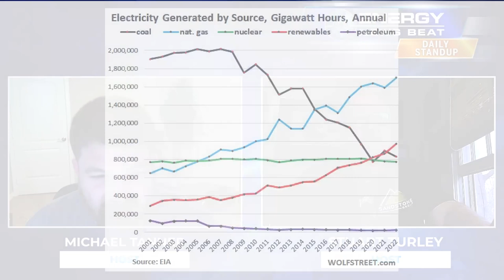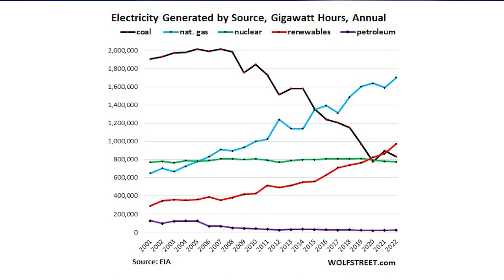ENB Standup #320 - Weekly Recap: Challenges Mount: From Net-Zero Risks to...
Episode #320 - Weekly Recap: Challenges Mount: From Net-Zero Risks to Homebuilding Struggles

Research warns net zero policies risk plunging thousands into poverty

Saudi Arabia Can No Longer Raise Oil Output For Cash

U.S. Electricity Generation by Source in 2023: Natural Gas, Coal, Nuclear, Wind, Hydro, Solar, Geothermal, Biomass, Petroleum

Goldman CEO Sees More Uncertainty to Soft-Landing Expectations – Will this impact global oil demand?

Homebuilders Are Fighting Green Building. Homeowners Will Pay.

n this episode of the Energy News Beat Daily Standup - Weekly Recap, the hosts, Stuart Turley and Michael Tanner discuss various topics related to energy, regulations, and financial implications. They express skepticism about achieving net-zero emissions due to high costs and technological limitations, particularly emphasizing the challenges facing the wind industry. They also highlight Saudi Arabia's struggles with oil production amid heavy spending and discuss the current landscape of electrical generation sources, noting the resilience of coal and the limited growth of renewables like geothermal and hydro. Additionally, they scrutinize the uncertainties surrounding global oil demand and the potential impacts of green building regulations on homebuilders and homeowners, questioning the feasibility and affordability of such initiatives.

00:00 - Intro
01:10 - Net Zero’s days are numbered
04:03 - Research warns net zero policies risk plunging thousands into poverty
07:28 - Saudi Arabia Can No Longer Raise Oil Output For Cash
10:51 - U.S. Electricity Generation by Source in 2023: Natural Gas, Coal, Nuclear, Wind, Hydro, Solar, Geothermal, Biomass, Petroleum
13:59 - Goldman CEO Sees More Uncertainty to Soft-Landing Expectations – Will this impact global oil demand?
16:02 - Homebuilders Are Fighting Green Building. Homeowners Will Pay
19:25 - Outro